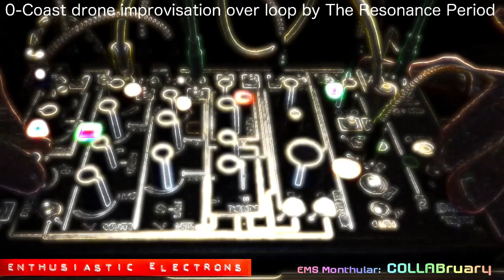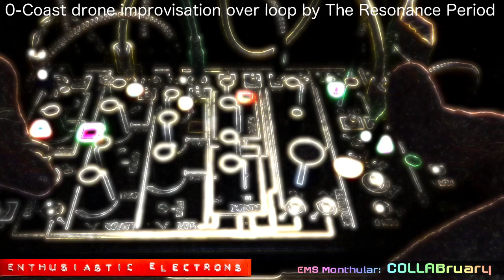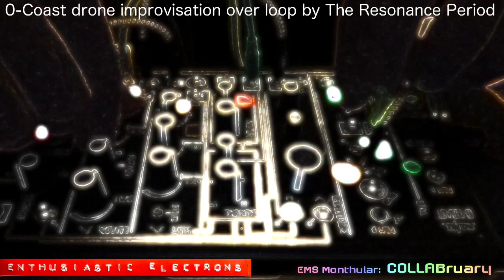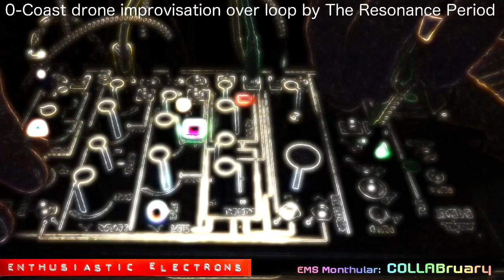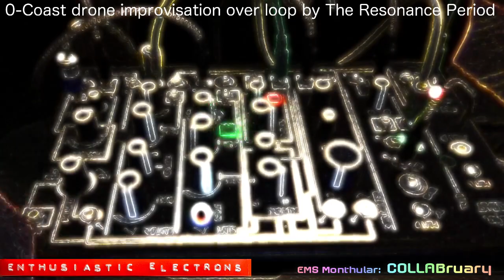Enthusiastic Electrons - 2024-02-03